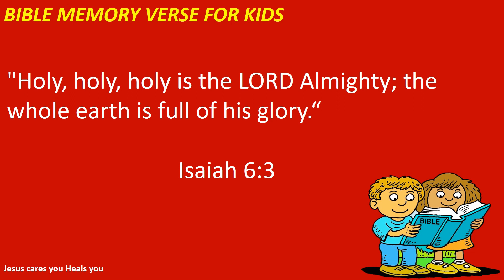Isaiah 6:3/"Holy, holy, holy is the LORD Almighty; the whole earth is full of his glory.“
#"Holy, holy, holy is the LORD Almighty; the whole earth is full of his glory.“

Biblestory
todaybibleverse in tamil
Bible quiz